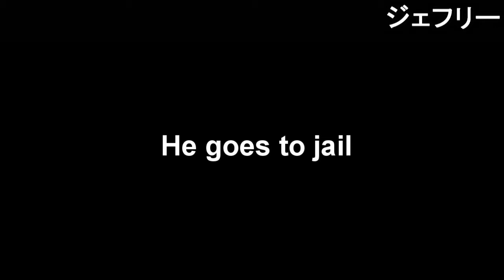Hiroshi x Michiko 4: Episode 1 - Hiroshi and The Hiccups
Hiroshi has a hiccup.